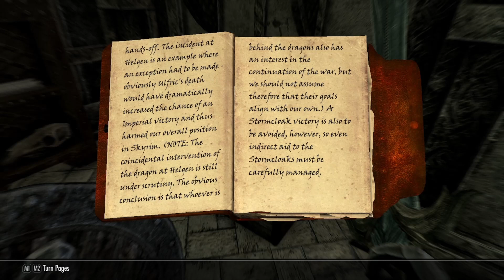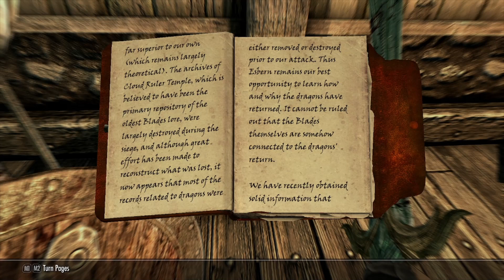Thalmor embassy ain't got nothing on us. - Skyrim Special Edition Let's play Part 17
We go through the Thalmor embassy, treat most of the guards there like a joke (because they are) and get some NICE loot from there. Like, seriously, they're loaded as fuck.